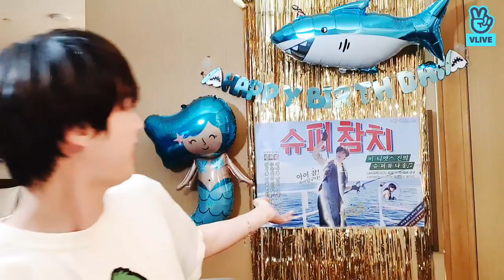Live do JIN no V LIVE 04/12/2021 - Legendado PT-BR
Live do Jin 04/12/2021 - Legendado PT-BR